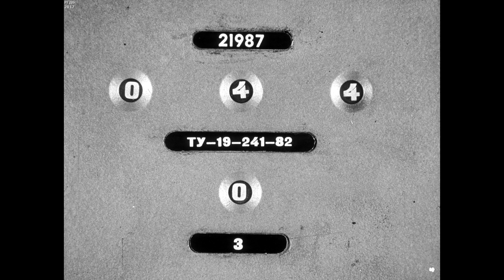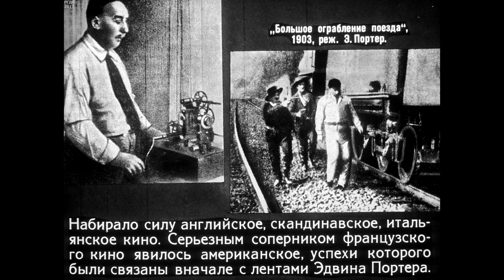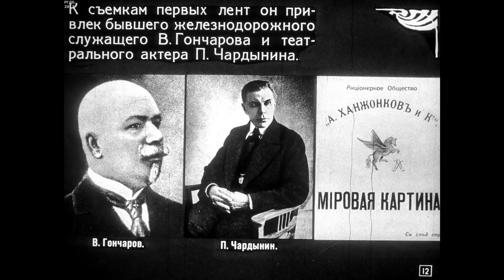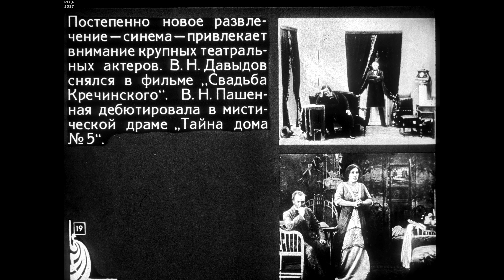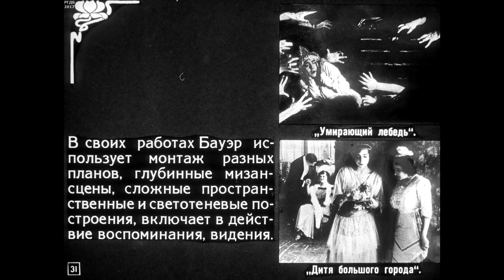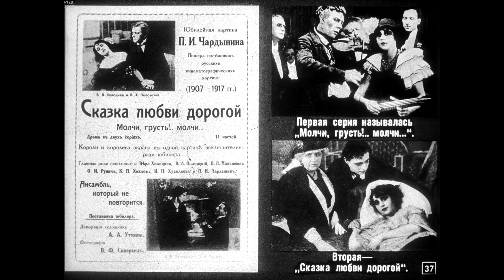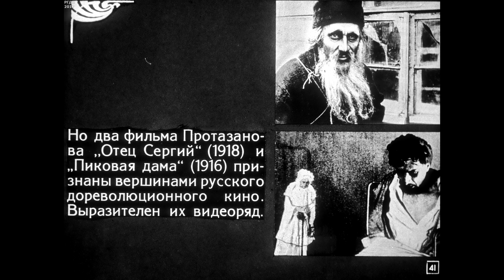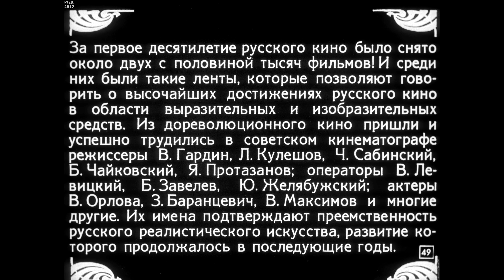Диафильм На заре русского кино